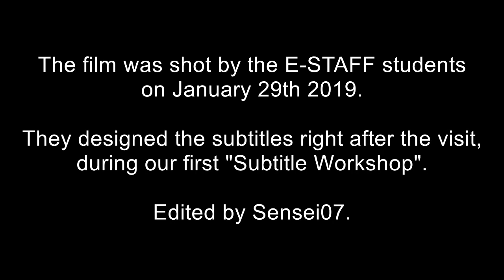Visit of the Lumière museum in Lyon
The E-STAFF students and the year 7 cinema section (6e CHAAV) went to the Lumière Institute in Lyon to learn more about the European cultural heritage, and more specifically about the world cinema heritage.

The video was shot by the students, subtitled by the students during their first "subtitle workshop" - which took place in class on the same day - and finally edited on the same evening by an E-STAFF teacher.